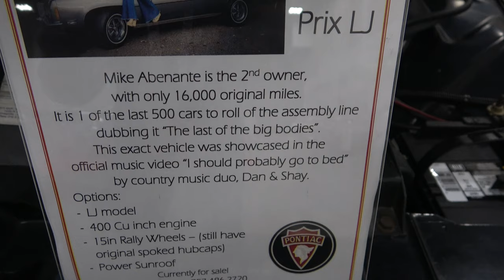1974 Pontiac Grand Prix